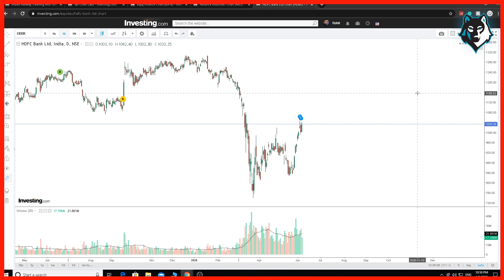Top 5 Best Stocks to Buy now in June 2020 | Multibagger STOCKS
Top 5 Best Stocks to Buy now in june 2020 | TOP 5 Multibagger STOCKS
stocks to buy now top multibagger stocks to buy now in 2020

They are stocks to buy now in market crash 2020 or long term stocks to buy. The stocks are colgate palmolive, hindustan unilever, procter & gamble health, nestle, asian paints, bata india, pidilite industries, dr lal pathlabs, ipca laboratories, avenue supermarts. Latest news on share market along with dow jones index in very weak but these large cap stocks will be wealth creator to equity portfolio. These are top stock for next 5 years or best shares for 2025. If you thought they will be future multibagger shares and shares to buy in 2020 then you are right. Technical analysis shows they are Best stocks to buy in 2020. Topics covered - shares to buy now, debt free small cap stocks in nse, best midcap stocks for long term, top 10 stocks to buy in india, best smallcap share india, small cap stocks to buy and hold, top small cap stocks to buy, Share Market Tips, Latest Share Market Videos, Share Market News In Hindi, Share Recommendations, Stock Market News, Latest Stock Market Recommendations, best Stock Picks 2020 india, Stock Market Analysis, Latest Stock Market Videos